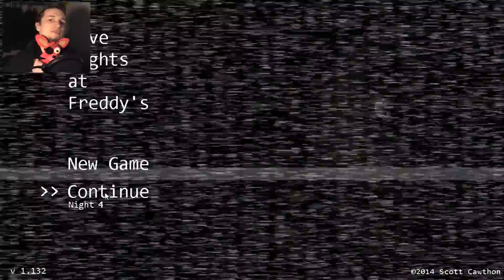I'M FREAKING OUT! - Five Nights at Freddy's #3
Finally back in the wing of things over at Freddy Fazbears pizza! Love this game to death